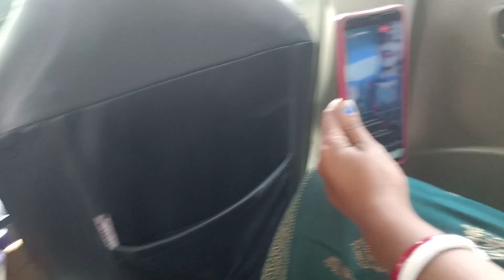Christmas and New year advance shoping 2023🥰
Christmas
new year advance shoping 2023🥰